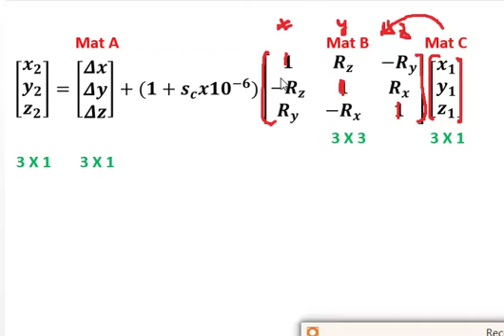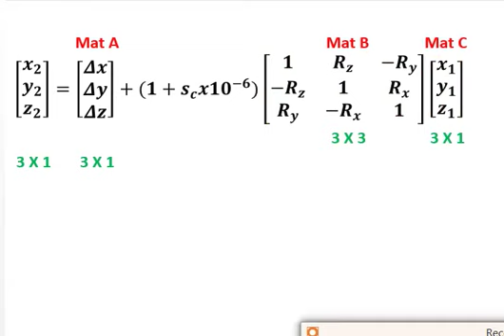Formula tips for the Transformation of Vectors using Matrice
Formula tips for the Transformation of Vectors using Matrices can help the examinees to eliminate pressure and keep calm during the examination.